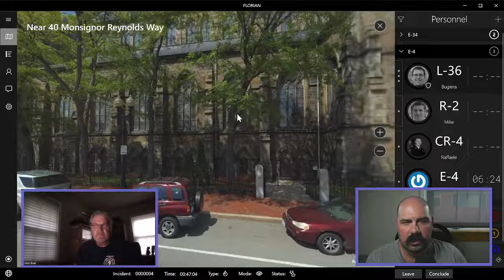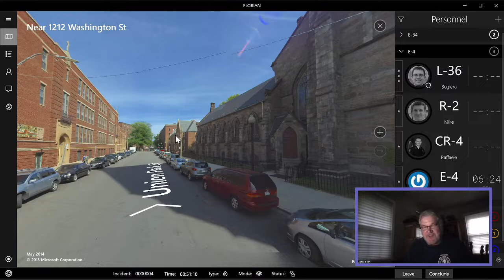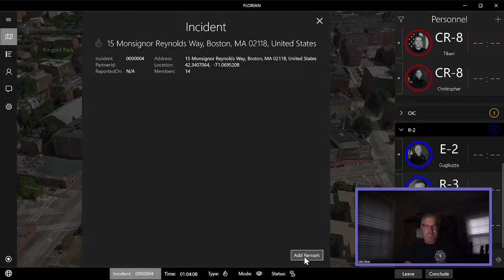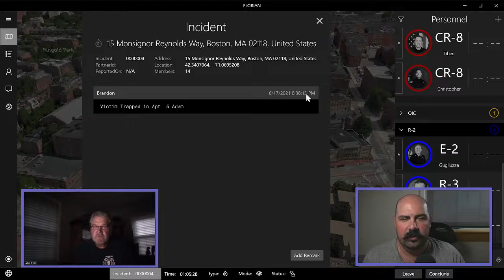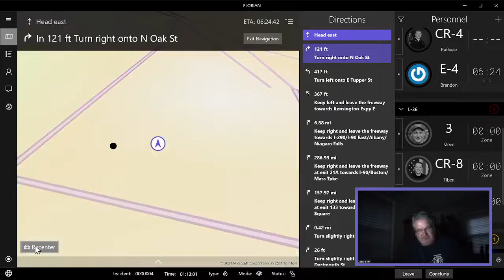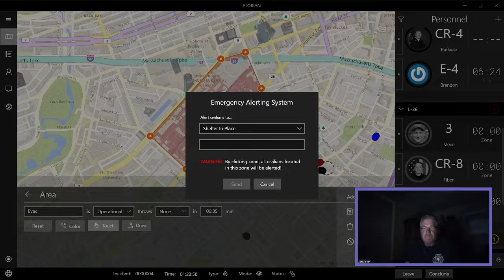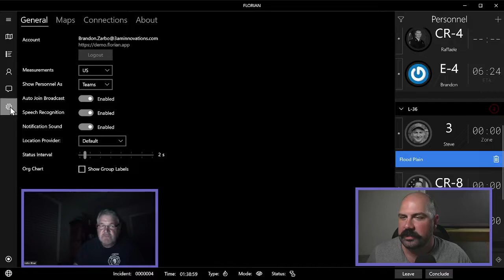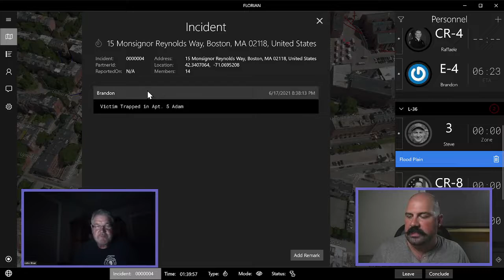Florian Enroute Capabilities Webinar with Chiefs Mike Terpak & John Riker